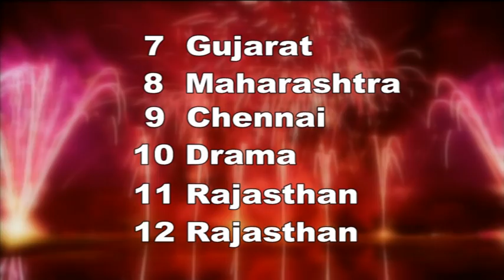VTS 01 1